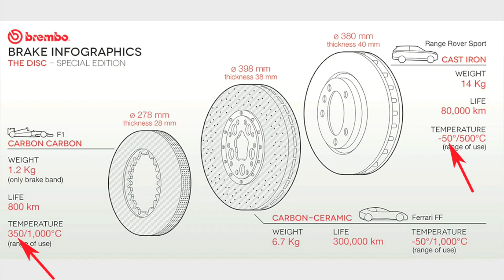Dinámica 96: Materiales discos de freno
¿ Sabes que los discos de hierro son los más efectivos en mojado ?
¿ Conoces los discos de aluminio con recubrimiento cerámico ?
¿ Tienen ventajas los discos de materiales como el titanio o carbono ?